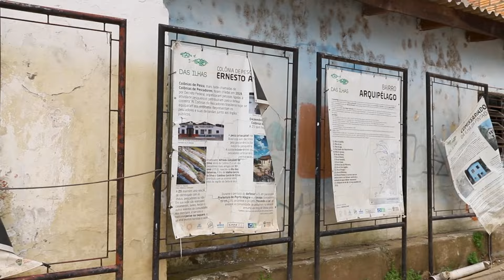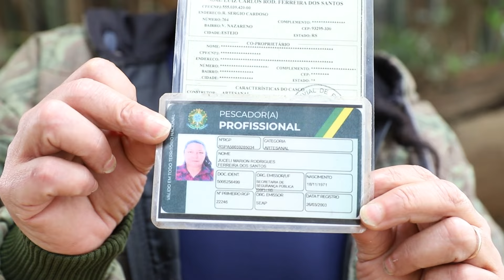Moradores de ilhas de Porto Alegre se sentem abandonados 5 meses após enchente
Você sabia que em Porto Alegre há 14 ilhas onde vivem colônias de pescadores? Essa população, já vulnerável, perdeu casa e instrumentos de trabalho durante a enchente histórica que atingiu o Rio Grande do Sul. Cinco meses depois, eles continuam esperando ações do poder público. Confira na reportagem de Marcelo Ferreira.

Em nota, a prefeitura confirmou que está em elaboração o Plano Urbanístico e Ambiental para Desenvolvimento Sustentável das Ilhas de Porto Alegre. Ele está na etapa inicial, de diagnóstico, para identificar necessidade de reassentamento e definir locais para a ocupação. Afirma que o plano deve estar implementado em 18 meses, com zoneamento e projetos de urbanização, e vai contar com monitoramento e avaliação permanente. Disse que 1.400 famílias do bairro estão habilitadas para a Estadia Solidária e que está prestando apoio para aquelas que não querem ir para abrigos e seguem acampadas junto às rodovias.

APOIE O BRASIL DE FATO: apoie.brasildefato.com.br